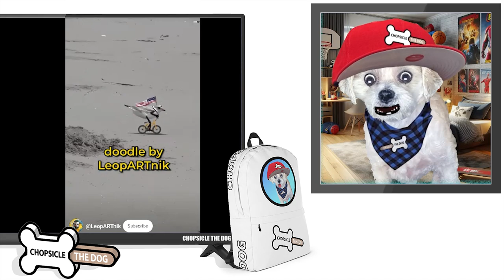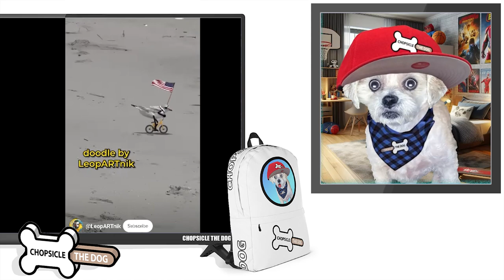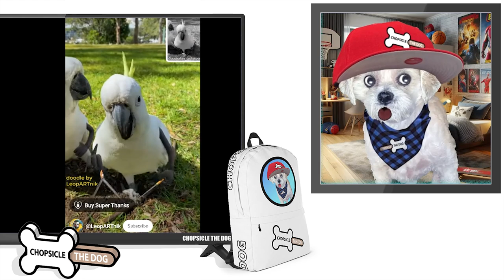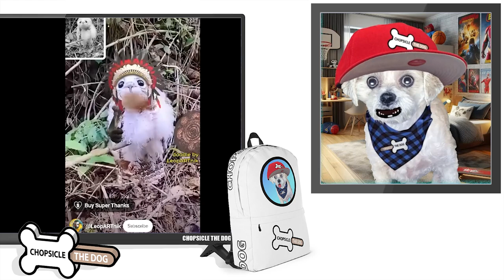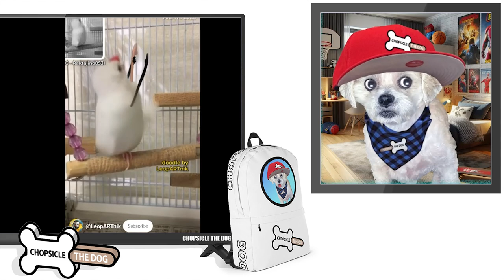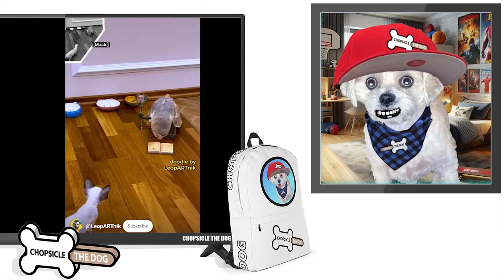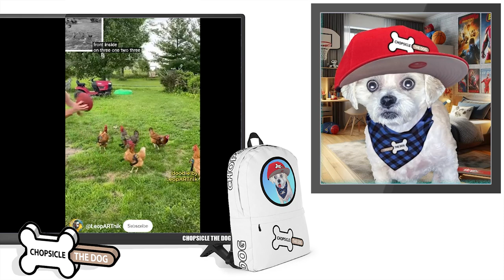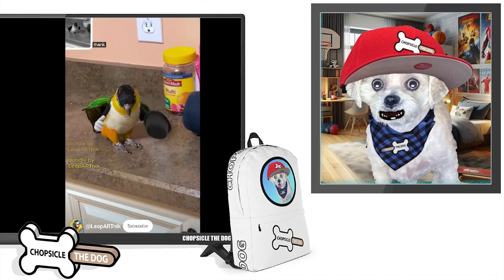Birds With Arms Compilation! Funniest LeopARTnik TikTok's and Shorts - Reaction By Chopsicle The Dog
I'm Chopsicle the Talking Dog and I am reacting to some of the newest LeopARTnik Birds With Arms shorts and TikToks! LeopARTnik is the master of doodling on existing animal videos to turn them into viral TikToks and Shorts! React along with me as these birds with arms play cards, wash windows, and Ski down chicken coops! It's funnier than it sounds! I promise!

Watch LeopARTnik: @LeopARTnik